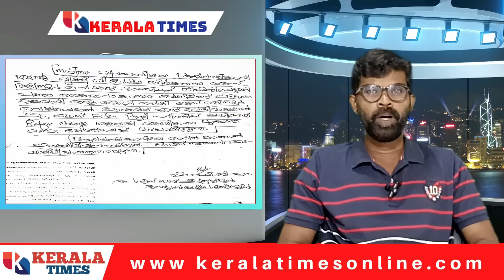പിണറായിയുടെ പ്രതികാരം എൽദോസിന് ജാമ്യം | Anticipatory Bail Eldhose Kunnappilli | Pinarayi Vijayan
| Malayalee news live  | World news |     News 18 malayalam | Exclusive | Wild Elephant Viral News | LDF Government | Veena George